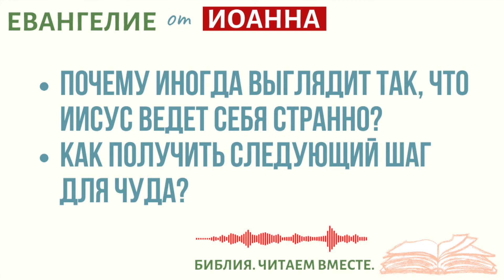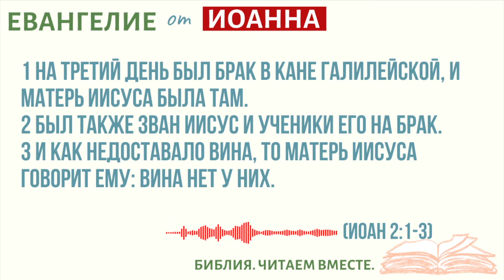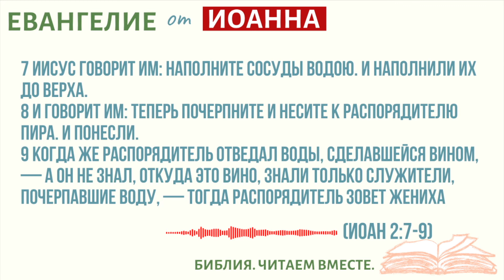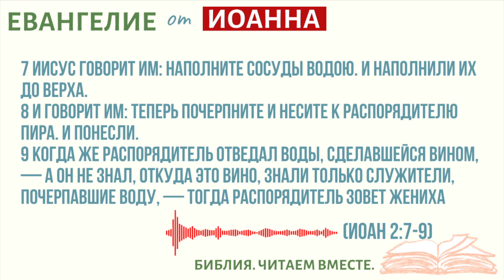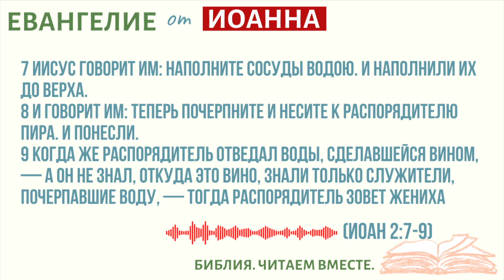#5 ЕВАНГЕЛИЕ ОТ ИОАННА /Библия.Читаем Вместе/Библия с Андреевыми/Вера/Бог/Библия Онлайн/